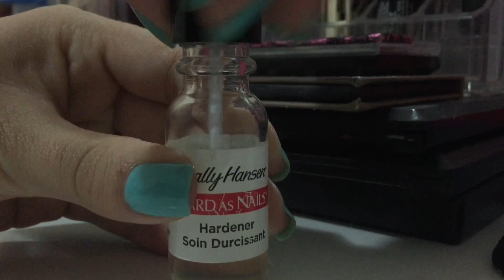Base Sally Hansen - Resenha